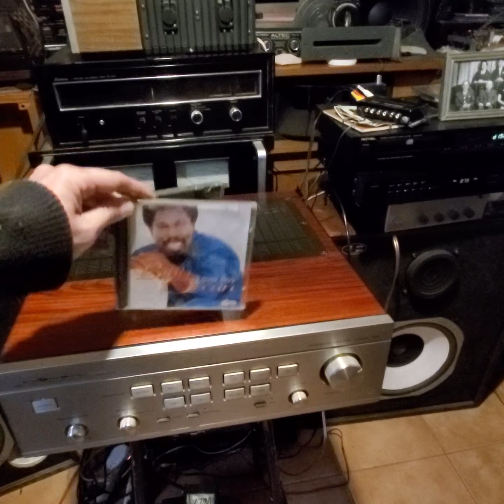"BILLY OCEAN" LOVERBOY LUXMAN L 570 PURE CLASS "A" JBL TYPE LANCER 101 OLD 50s !ERA ,CD TEAC ZD 5000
Billy ocean "loverboy"